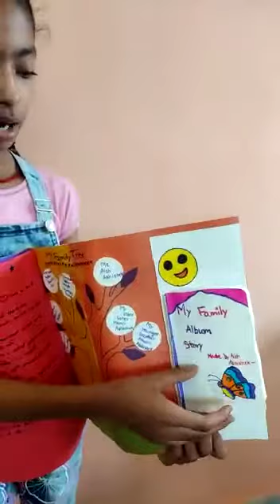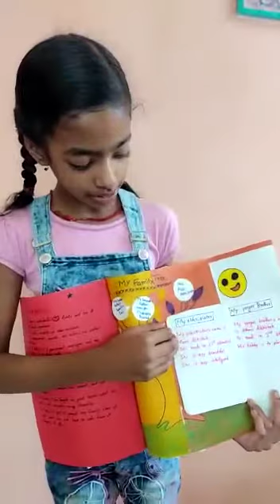LOCKDOWN ME DHAMAL BY AISH ABHISHEK